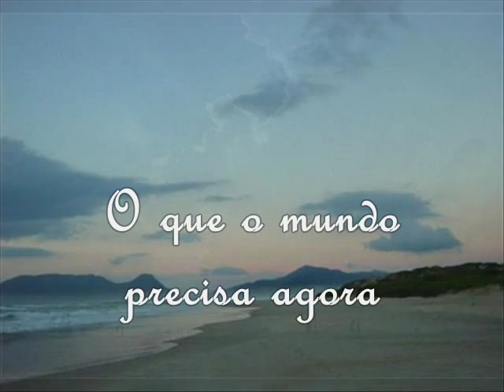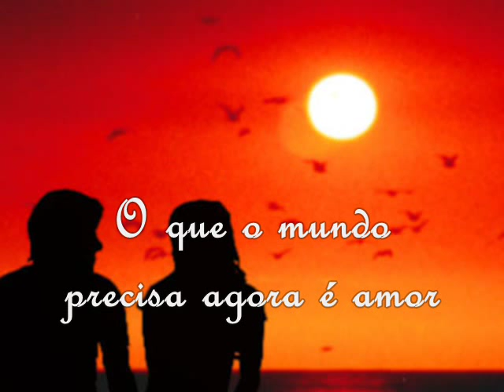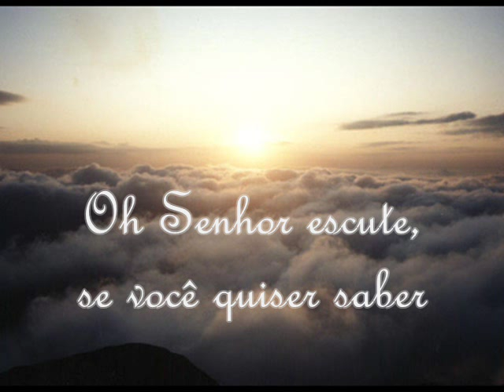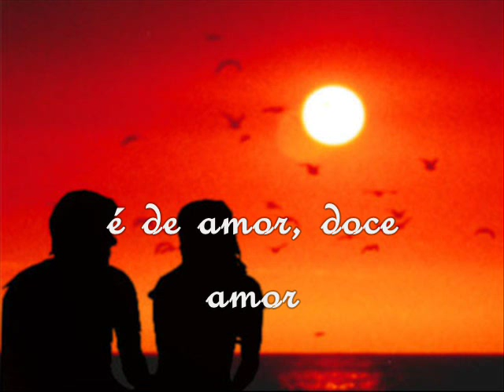Trijnte Oosterhuis - What the world needs now - legendado/traduzido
amo essa musica.. simplesmente linda !!! comentem por favor... obrigada!